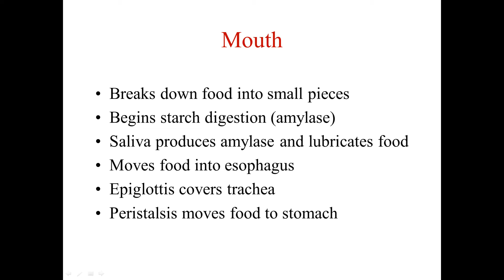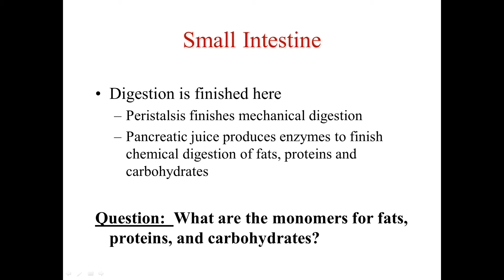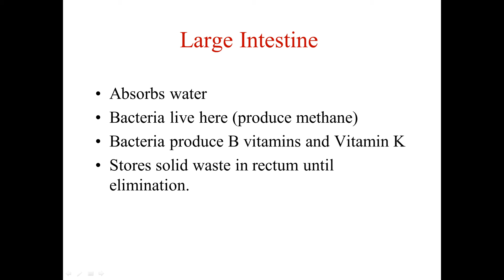Two Minute Quick Review - The Human Digestive System Summarized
Learn and review the important factoids related to the human digestive system. Two minute quick review to brush up on all the important facts you need to know!